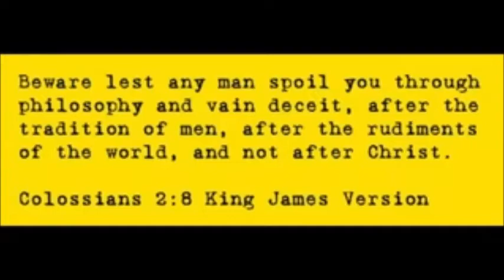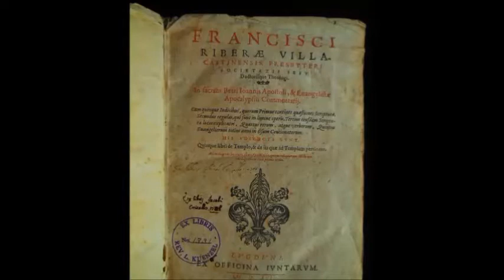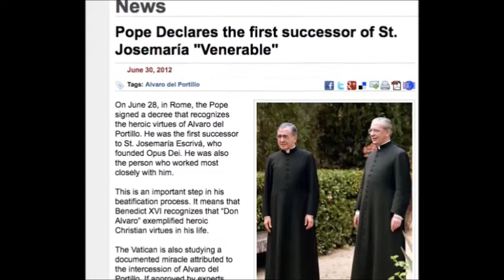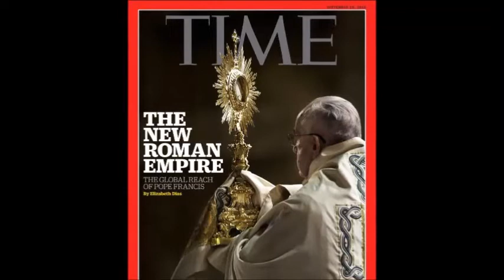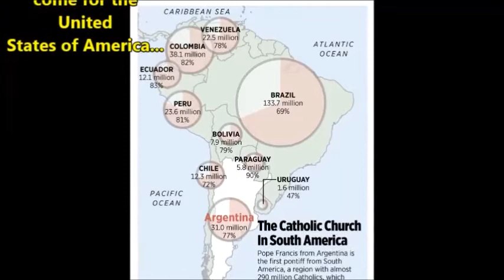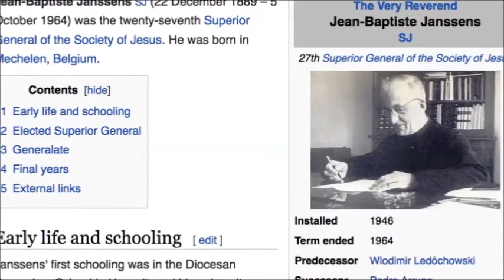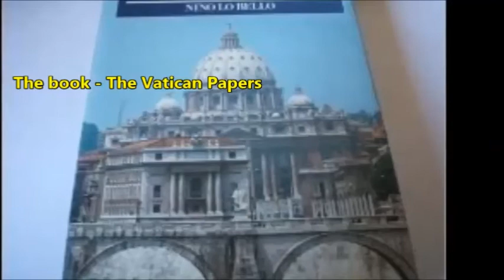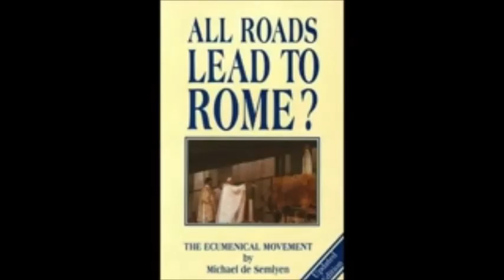Vatican below the Surface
example of where to order the book: